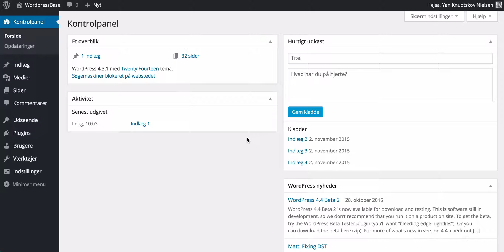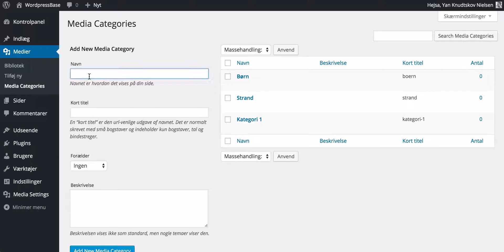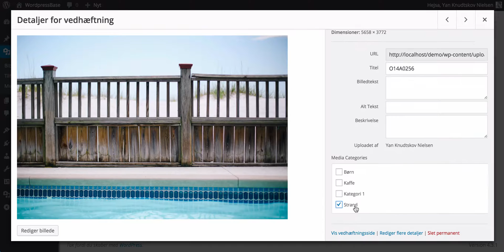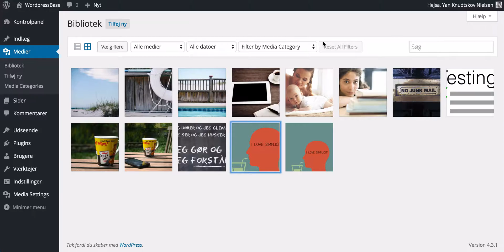WordPress Plugin: Enhanced Media Library